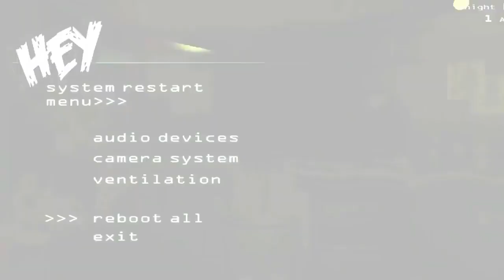I'm Not Here All Night " Phone Guy " REMASTERED with Lyrics - from DAGames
Hello there.
I've made this video before, but it was in another account. So now is here.
Is a simple video I was looking for, I didn't find it, so I made this. In case someone looked for it as same as me.